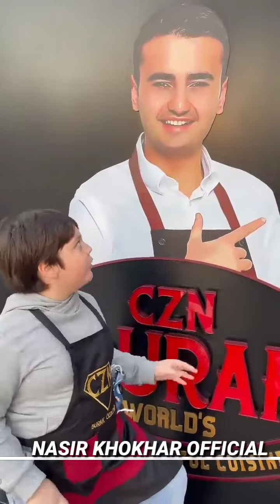CZN BURAK in Dubai . | Famous Turkish Chef, Burak Özdemir